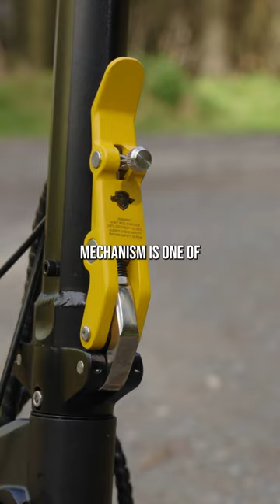Three Step Folding of the VSETT 10+ Electric Scooter 🛴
Introducing the incredible VSETT 10+! 🙌✨

Say goodbye to wobbles with its genius three-step folding mechanism. 🛴💨

The stainless threaded retaining bolt ensures a secure ride, while the clasp and spring-loaded pin keep everything in place. 🤩

No more wobbles, only smooth sailing ahead! 😎🔒

electric scooters, e-scooters, electric scooter tips, VSETT, VSETT 10+, VSETT electric scooter

LOCO Scooters is an Irish-owned and Dublin-based electric scooter specialist retailer and repair centre.